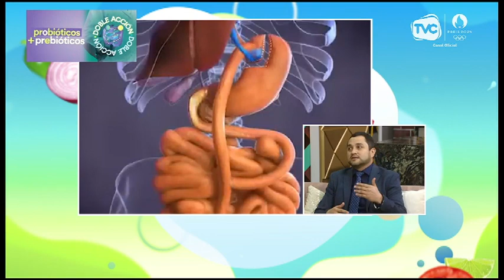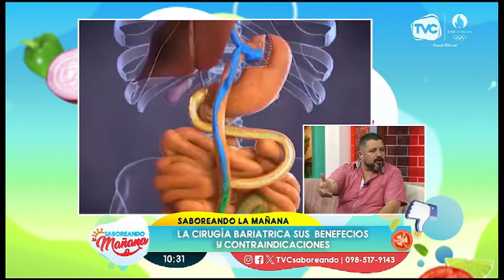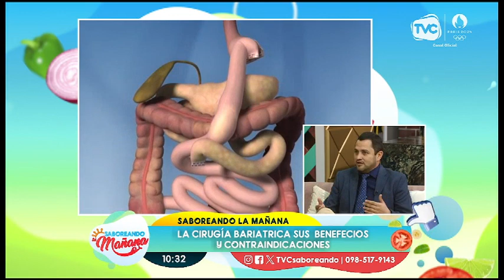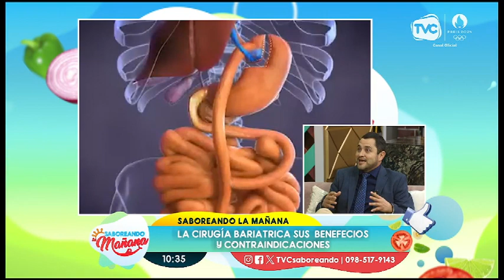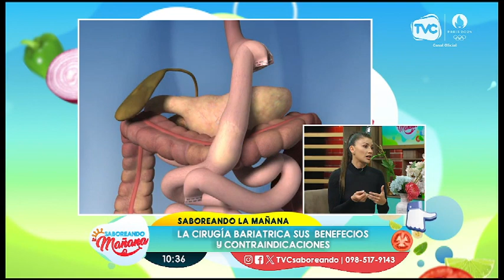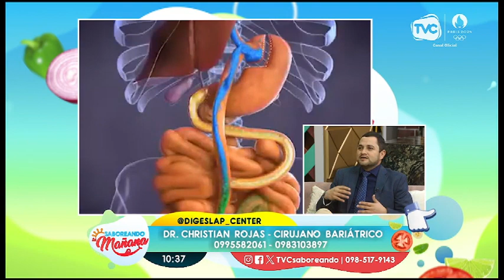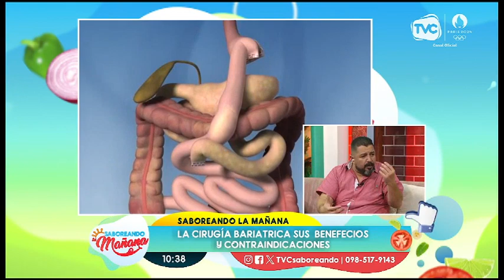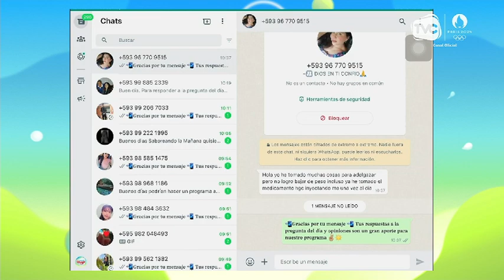Sobre la Mesa: ¿Qué es la cirugía bariátrica?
El Dr. Christian Rojas estuvo en el set de 'Saboreando la Mañana'.